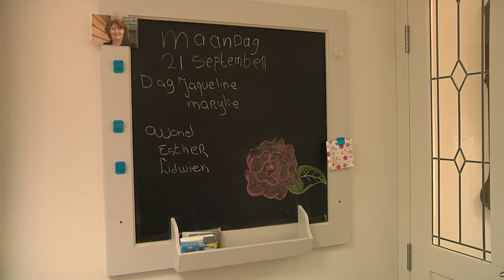NL Zorgland: De Drie Zusters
Serie van zes portretten in opdracht van NED7 die de positieve initiatieven in de ouderenzorg laat zien.

De drie zusters laten zien is dat het ook anders kan in de zorg, anders moet en anders ís! In een huiselijke omgeving in een verzorgingshuis leven de bewoners alsof zo nog thuis wonen. Ze doen zo veel mogelijk zelf, van het strijken van de was tot het bakken van een taart. Ze willen laten weten dat het anders kan, anders moet en anders IS!

Regie en montage: Chiel Overkamp, camera: Jasper Bruijns, geluid: Tom Polkamp